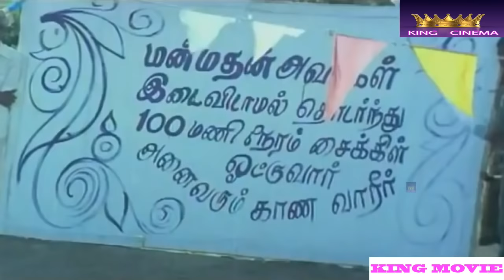இத பாத்த நீ நடந்து தேச்ச மாறி தெரிலையே நீயே கடிச்சு சாப்பிட்ட மாறி இருக்கு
Senthil (born 23 March 1951), is an actor from Tamil Nadu, India. He is notable for his comedian roles along with fellow actor Goundamani.[3][4][5][6][7][8][9]

He ran away from his village at the age 13 due to his father's scoldings.[10] He first worked in an oil mart, then in a private wine shop as a waiter and then landed up in drama where he started developing his skills.He made his debut with Oru Koyil Iru Dheepangal (1979) though he officially his first film was Ithikkara Pakki which released in 1980.[11] He slowly entered the Tamil film industry in small characters and finally landed in a good role in the film Malayoor Mambattiyan. He has acted in many popular films with several of the leading actors and comedians in the south Indian cine industry. He usually appears in films with Goundamani in a slapstick double act. Together they have formed a comic pair in many Tamil films and was known as the Laurel and hardy of Tamil Cinema.[12] Recently, Senthil has started acting in Tamil tele-serials.